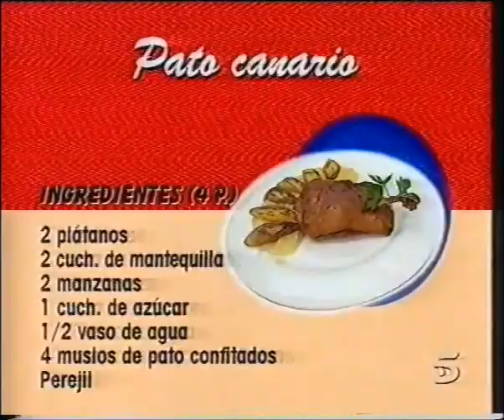10 11 Ensalada de primavera y Pato canario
Karlos Arguiñano con Mucho Gusto. 1999anTele5 katean emandako sukaldaritza saioa.
Errezetak:
Ensalada de primavera y Pato canario